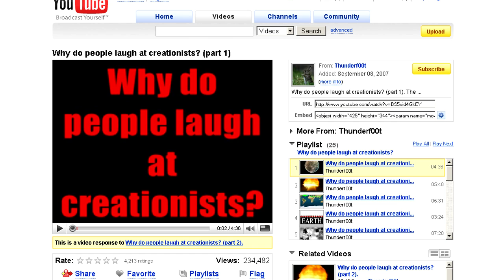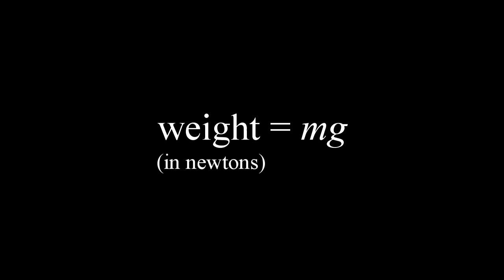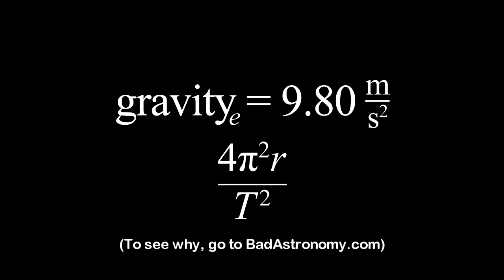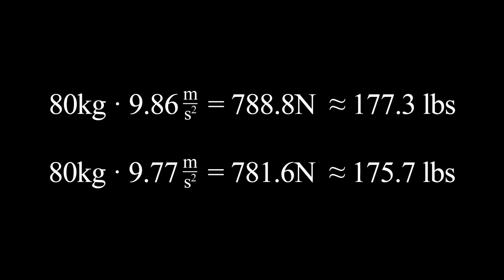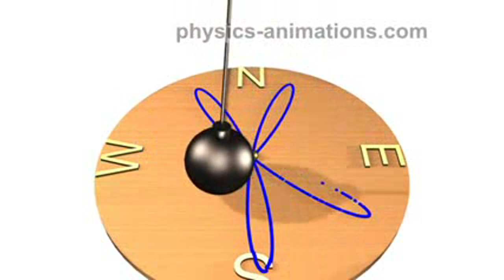Re: Earth is Motionless Copernicus Is Wrong (HD and new audio)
The Earth is NOT motionless, and this guy deserves to be laughed at.

Along the way, we'll see how much lighter you are at the equator, how to extend the life of a satellite, and see a planet orbiting a sun-like star.